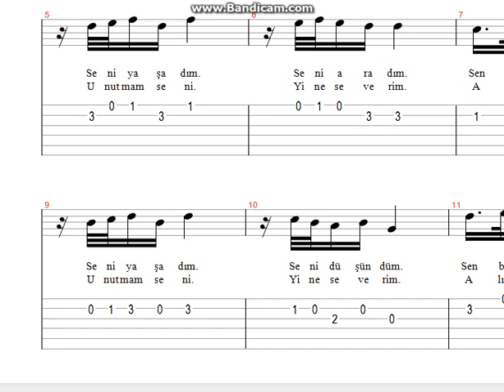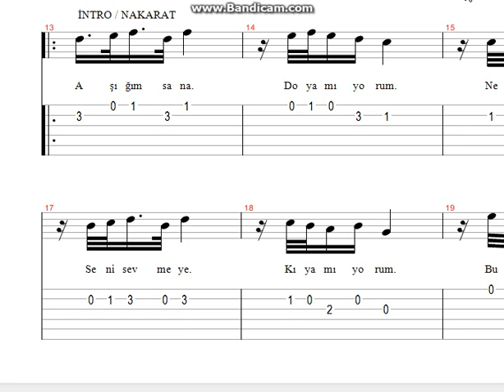Coşkun Sabah Aşığım Sana Doyamıyorum Nota Tab